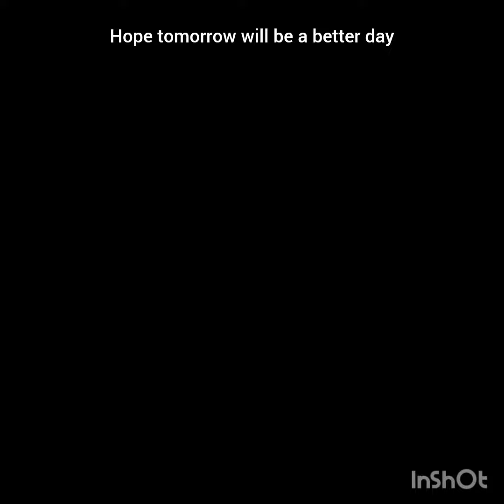Chopin Mazurka Op 17 no 4 part 1